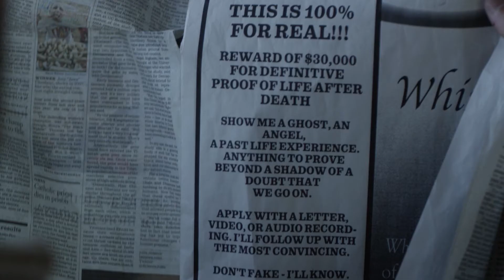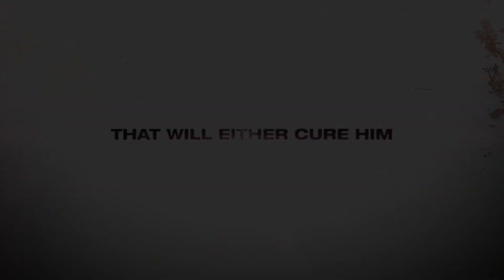We Go On Official Trailer - SciFi Film Festival 2017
Synopsis: Miles Grissom offers $30,000 to the first person who can prove to him that we go on after death.